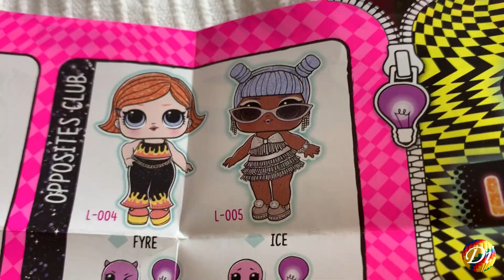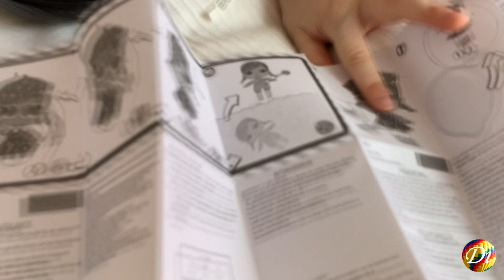Новинка LOL Surprise Lights Glitter Season 5 Распаковка ЛОЛ Диана получает подарки на 8 марта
Диана находит у себя в доме куклу LOL Surprise Lights Glitter Season 5. Распаковка новинки LOL Surprise Lights Glitter. Нам попалась красивая куколка с блестящими волосами.  Хочешь узнать, что ещё попалось Диане в шаре лол? Тогда смотри это видео для детей.